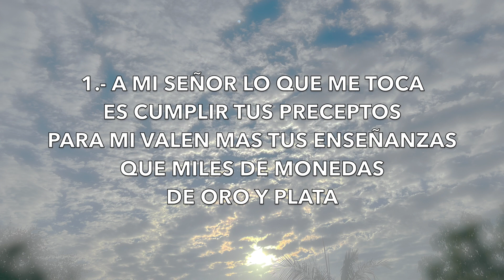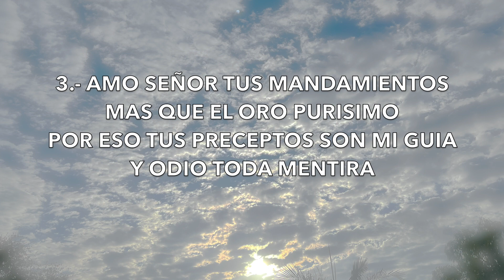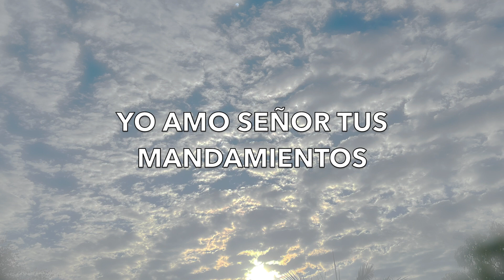SALMO 118 YO AMO SEÑOR TUS MANDAMIENTOS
Siendo parte del coro de niños y adolescentes de la Iglesia de Santa Margarita, aquí encontraran los cantos para este mes. Este coro sera parte de la misa de cada ultimo domingo de cada mes.
Para este mes usaremos un salmo común en vez del que toca. La iglesia permite el uso de un salmo común si acaso no se quiere usar el del día.

**El Salmo se canta para después del Señor Ten Piedad (después de la primera lectura). Va antes del Aleluya.

Alabado sea Dios que podemos usar nuestros talentos para su Gloria :)

En la Guitarra: Carlos Aguilera
En la Voz: Ana Teran-Aguilera